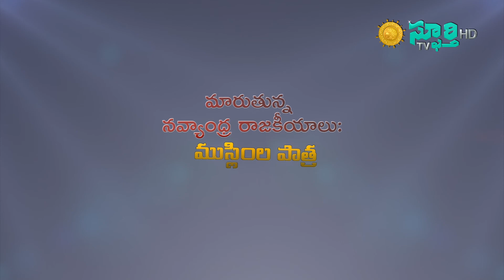మారుతున్న నవ్యాంధ్ర రాజకీయాలు: ముస్లింల పాత్ర - జవాహర్ అలీ గారు ముస్లిం న్యాయవాదుల సంఘం అధ్యక్షులు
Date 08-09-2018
Makineni Basavapunnaiah Vignana Kendram MBVK,
Vangaveeti Mohan Ranga Rd, Governorpet,
Performance art theatre in Vijayawada,

Watch Sphoorthy TV's Special programme
Muslim Lawyers' Association state president Muhammad Jawahar Ali speaks on the topic
The Changing Political Scenario of Andhra Pradesh: Role of Muslims
Participated by Muslim political leaders of TDP, YCP, Cong, CPI, CPM and social activists.

స్ఫూర్తి టీవీ ప్రత్యెక కార్యక్రమం
మారుతున్న నవ్యాంధ్ర రాజకీయాలు : ముస్లింల పాత్ర
ముస్లిం న్యాయవాదుల సంఘం రాష్ట్ర అధ్యక్షులు..కాకినాడ ముహమ్మద్ జవాహర్ అలీ గారి ప్రసంగం
తెదేపా, వైకాపా, కాంగ్రెస్, ఉభయ కమ్యునిస్టు పార్టీల ముస్లిమ్ నాయకులు, సామాజిక కార్యకర్తల తో చర్చా కార్యక్రమం.